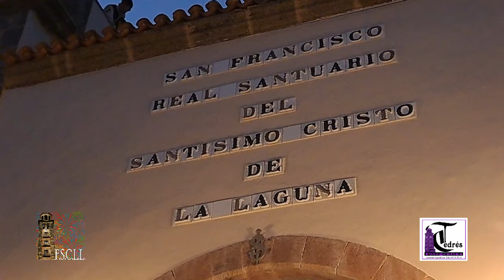Procesión de la noche del Stmo. Cristo de La Laguna, 2024